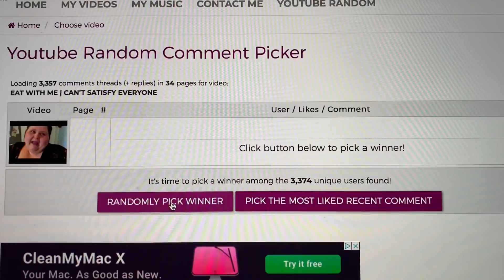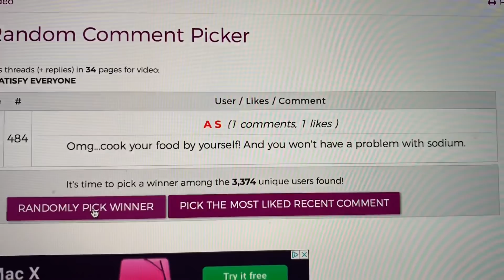SUPER EXCITING PURCHASE!